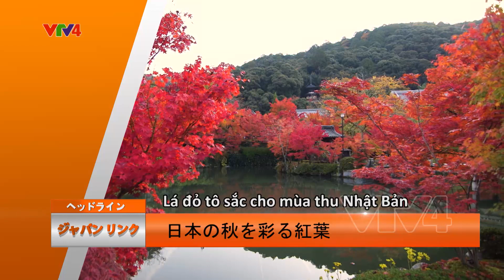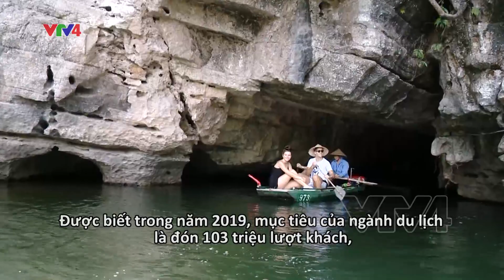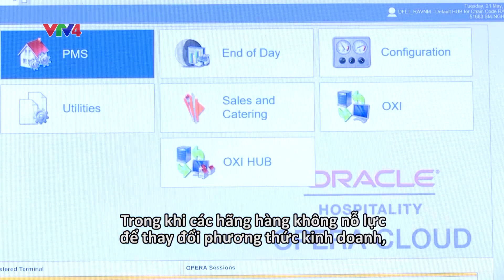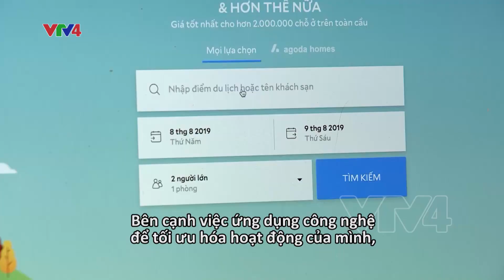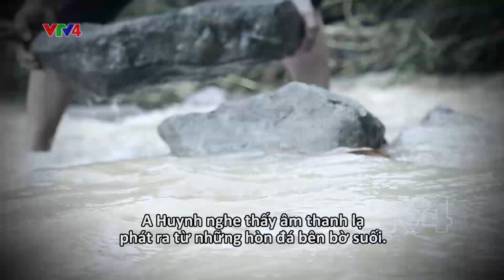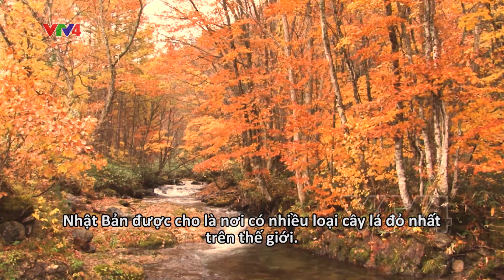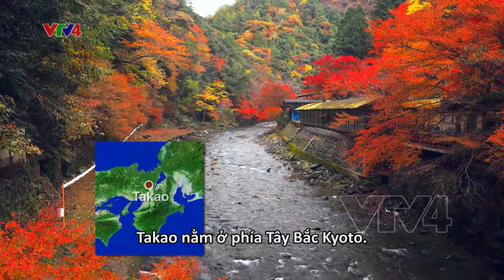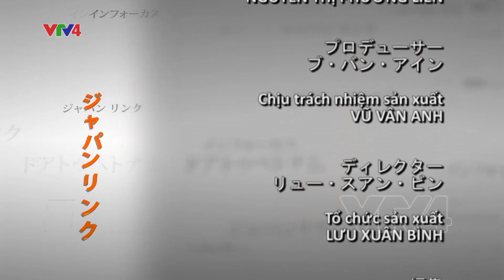Japan Link - 06/10/2019